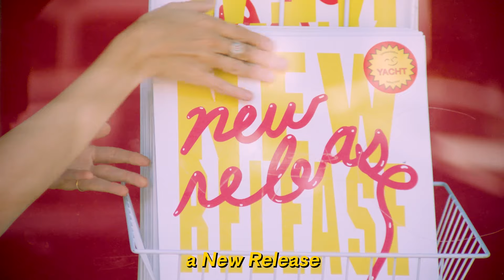"New Release" First Edition Out Now!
Directed by Kailee McGee
Director of Photography Cody William Smith
Edited by Jona Bechtolt
VFX Support by Matthew Wauhkonen

Special Thanks to JP Bolles, Gabe Ross-Reich and Yancey Strickler